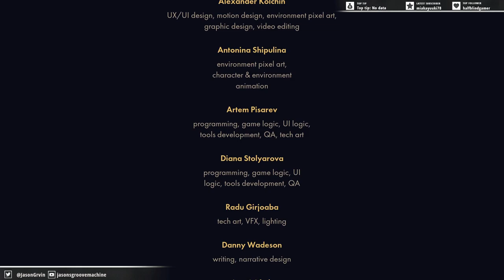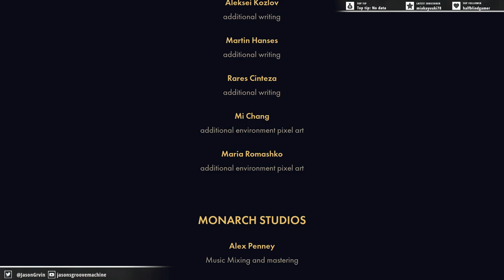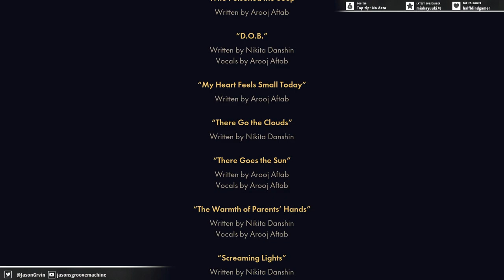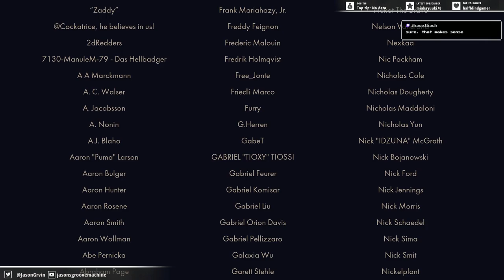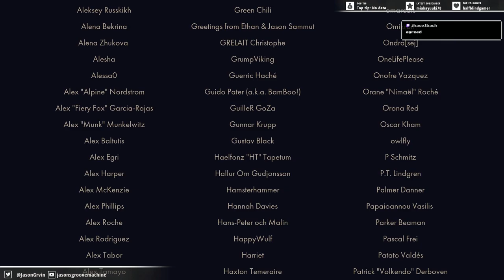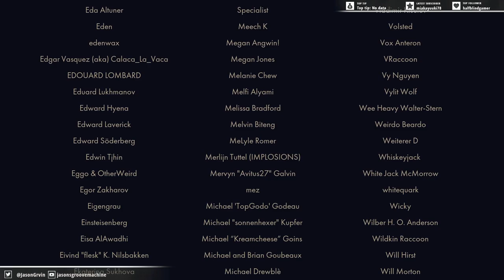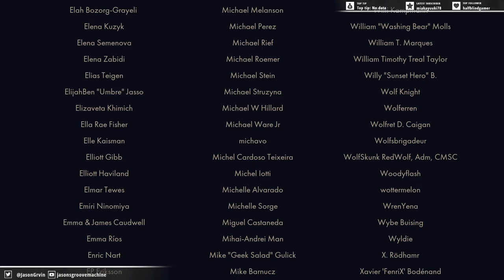Let's Play Backbone - 05 Hibiscus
Well that did not end at all how I was thinking it would. I really enjoyed the game but that ending left us more questions than it did answers. I guess we'll have to wait for a sequel, won't we.